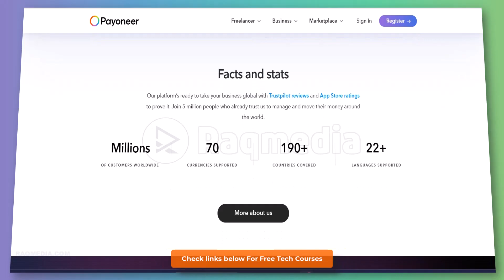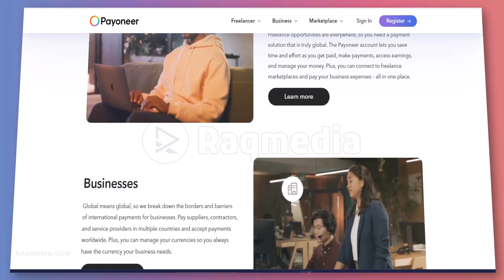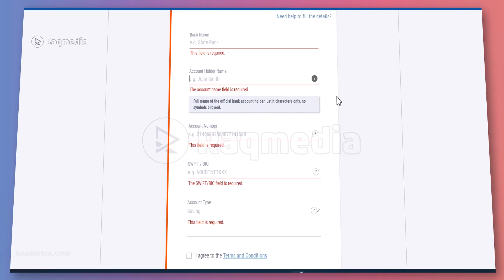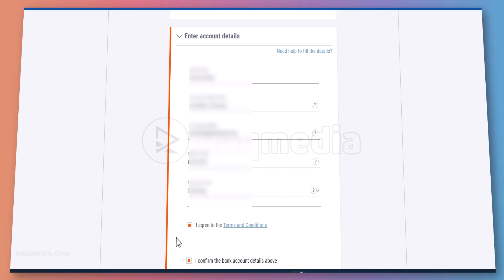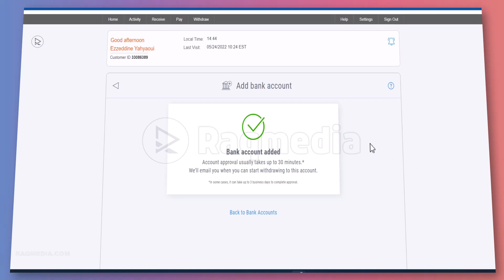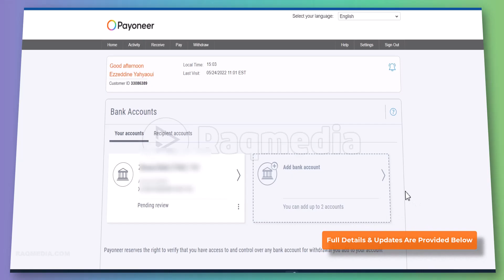How to Add Bank Accounts in Payoneer 2023 🪙 Link Bank Account To Payonner Payment System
In this comprehensive Payoneer tutorial, Raqmedia walks you through the process of adding your bank account to the Payoneer payment system. Discover the seamless steps to link your bank account, ensuring a smooth and secure transaction experience. Whether you're a freelancer, entrepreneur, or online business owner, mastering Payoneer is essential for efficient global transactions. 📧🔔Get commands, links mentioned & more details here: 👇👇👇🤩

How to Add Bank Accounts in Payoneer 🪙 Link Bank Account To Payonner Payment System Raqmedia

🔍 Key Takeaways:
Learn the exact steps to add your bank account to Payoneer.
Understand the importance of a linked bank account for Payoneer transactions.
Ensure a secure and hassle-free payment system for your freelancing or business needs.
Raqmedia provides expert insights and tips for optimizing your Payoneer experience.

👍 Follow and like for more tech insights!